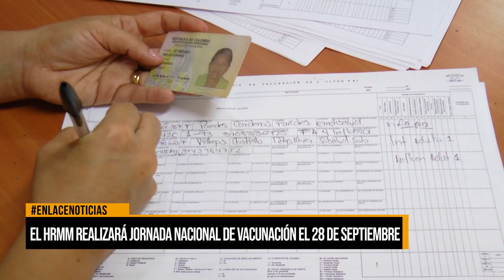Se llevará a cabo jornada nacional de vacunación